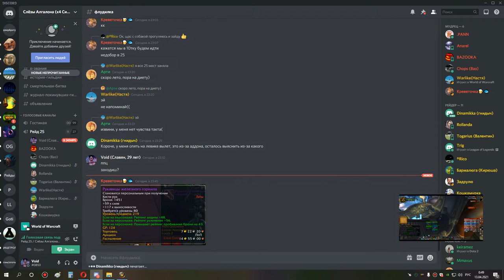2я часть ульда 10 сова рдру 12 04 21